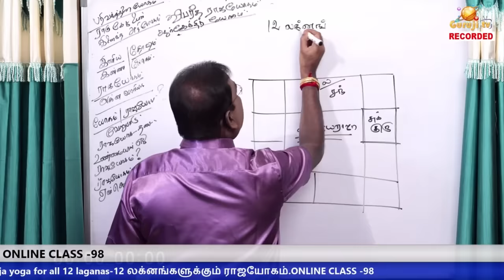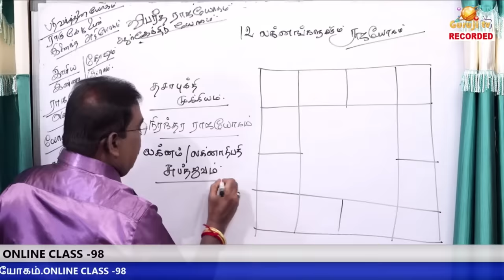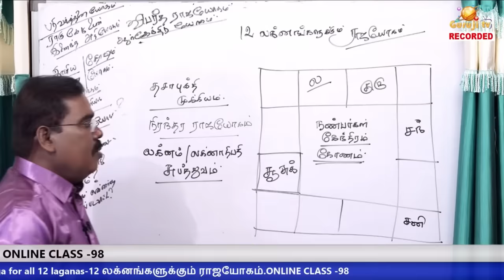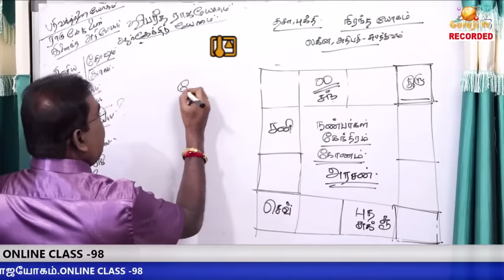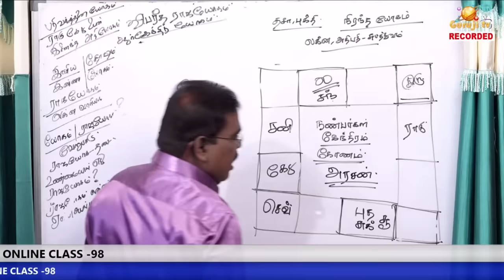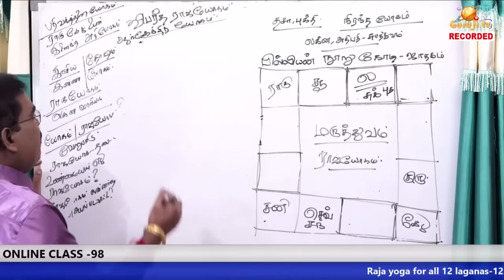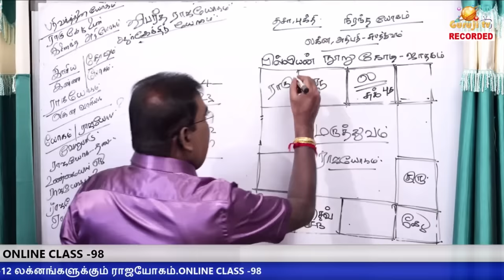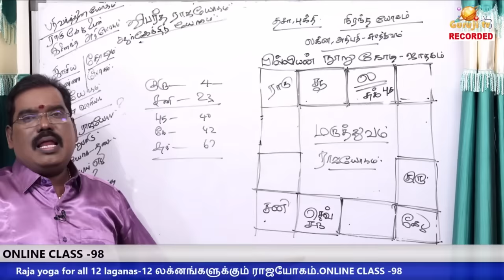மேஷம், ரிஷபம், மிதுனத்திற்கு ராஜயோகம்.